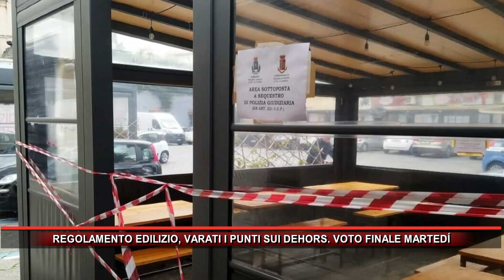REGOLAMENTO EDILIZIO, VARATI I PUNTI SUI DEHORS VOTO FINALE MARTEDÍ